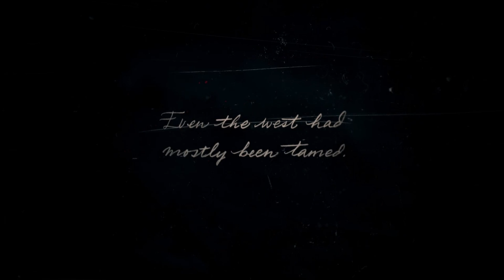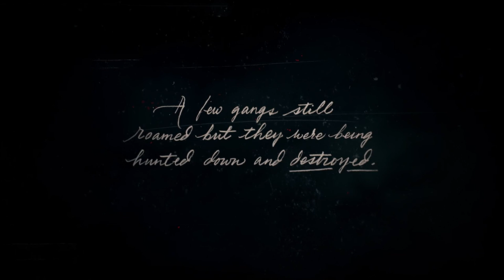Colter - Red Dead Redemption 2 - Let's Play part 1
This will be our new let's play as we play a gunslinger hired to protect a small town.